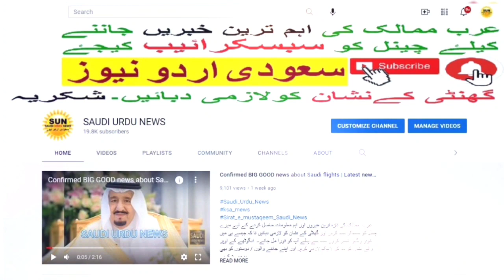Saudi GACA New Policy about ZAM ZAM Water at all Saudi Arabia Airports | Saudi Urdu News